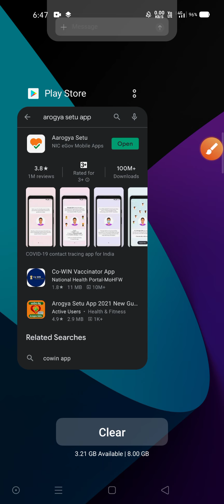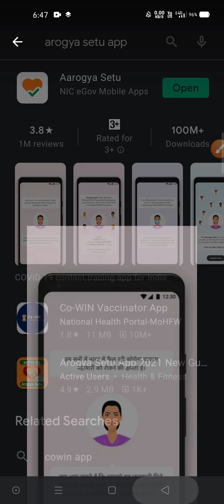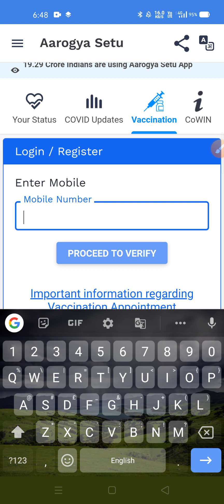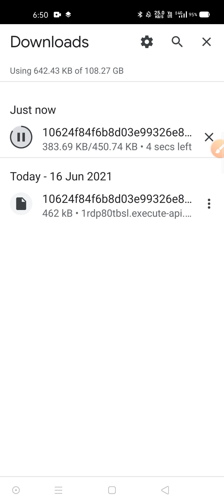Covaxin or coshield certificate download without any loading problem 😍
covaxincertificatedownload easily